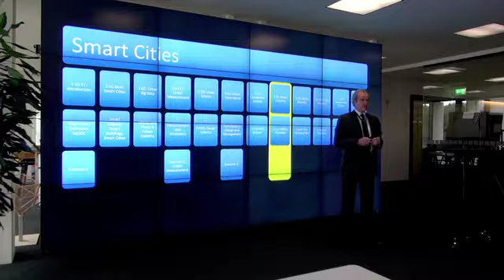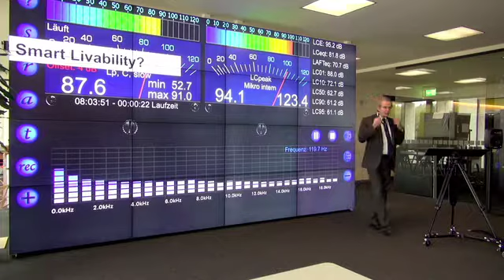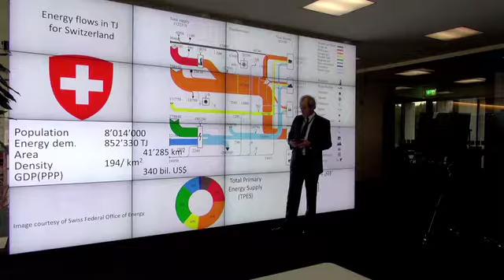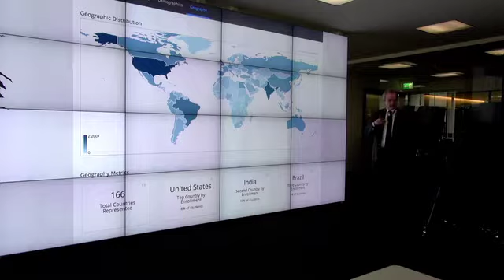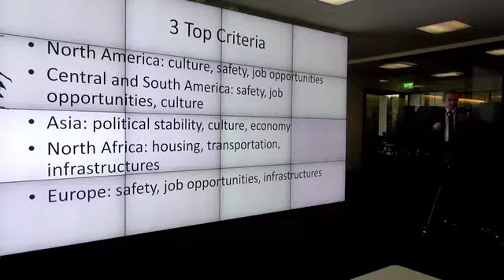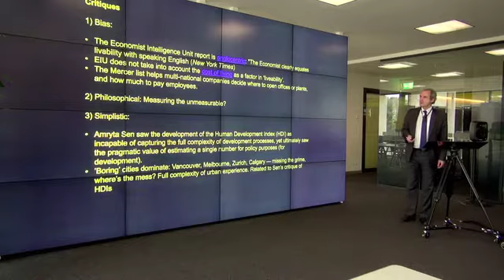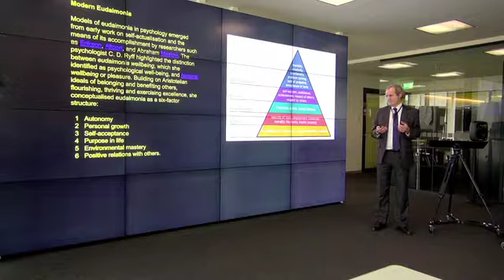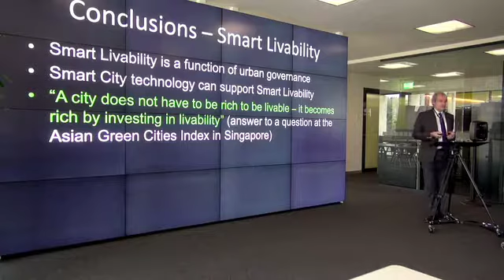L8 – INFORMATION ARCHITECTURE & FUTURE CITIES: SMART LIVABILITY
Autumn semester 2016